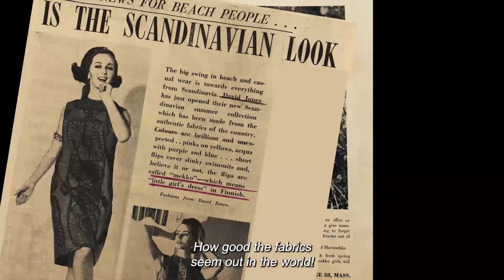Maija Isola - Master of Color and Form | RIGA IFF 2022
MAIJA ISOLA - MASTER OF COLOR AND FORM
Directed by: Leena Kilpeläinen
FI, 2021

Behind the instantly recognisable designs, unique shapes, and vibrant colours of Finnish fashion brand Marimekko, is an artist with an equally colourful personality and lifestyle. Maija Isola has created more than five hundred designs for the brand, shaping the interior design trends in Finnish homes in the ‘50s and ‘60s and democratising design. Her designs still adorn homes and clothing not only in the Scandinavian countries, but all over the world.  The mythological curtain of Marimekko, decorated with a classic geometric floral pattern, is being pulled back.

With this film, Leena Kilpeläinen continues to create portraits of various artists, a project she started in 2014 with a film about the highly-praised film director Alexander Sokurov. In her second feature-length documentary, the director deliberately creates a multi-layered visual narrative, combining archival footage and animated sequences with footage from today. The variety of these different elements, like the famous brand’s graphic must-have pieces, create an idyllic and decorative picture of childhood, and post-war life and growth.

16 October